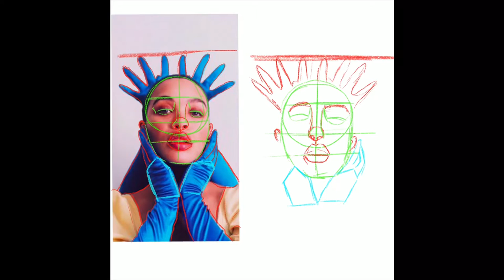Digital painting | Cleopatra Coleman